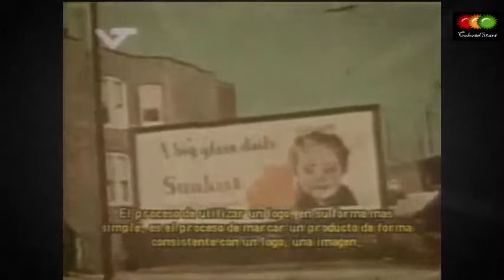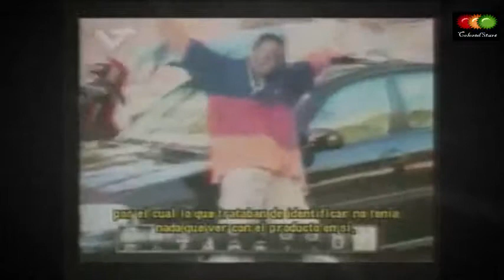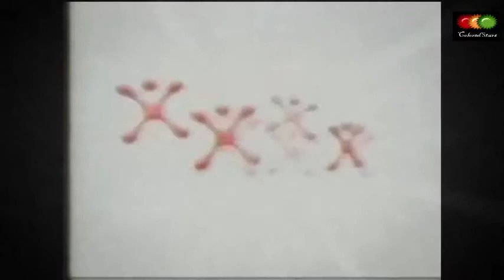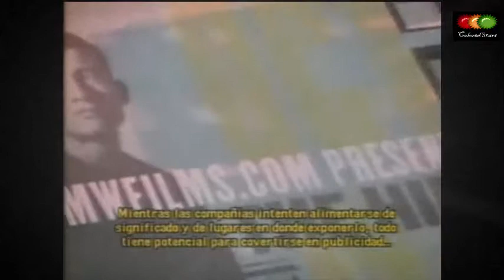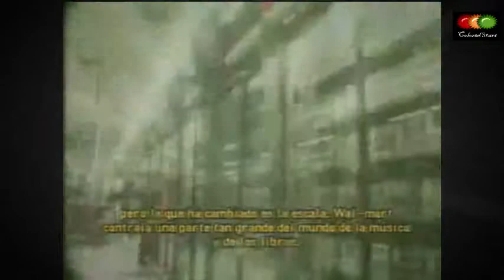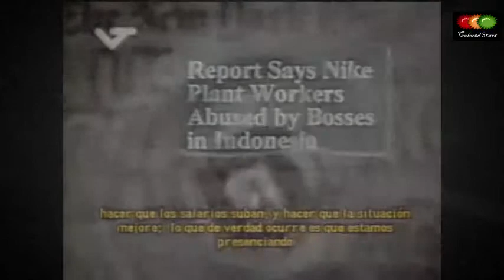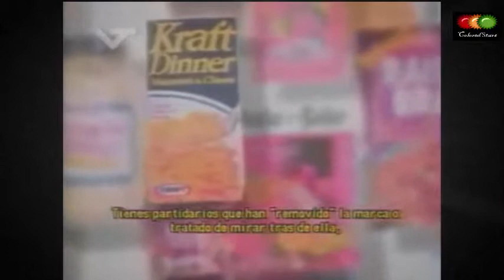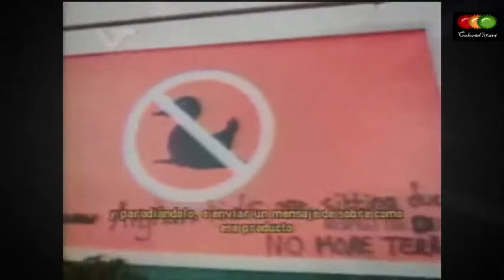No Logo Brands, Globalization Resistance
Globalization Resistance